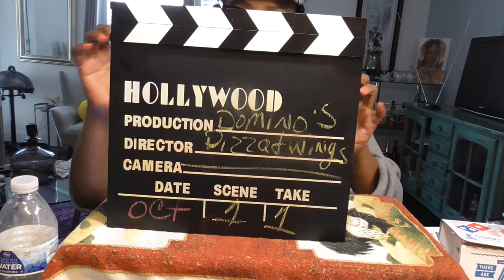Domino's Pizza and Wings. Come on over and letz eat! Results of Married at First Sight